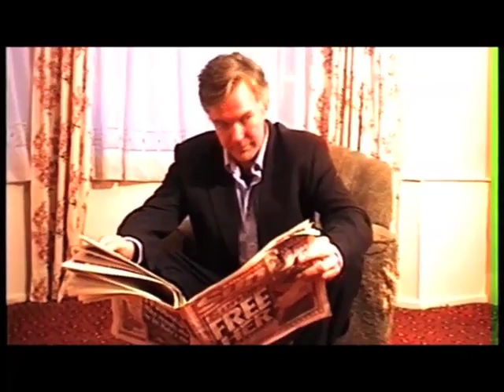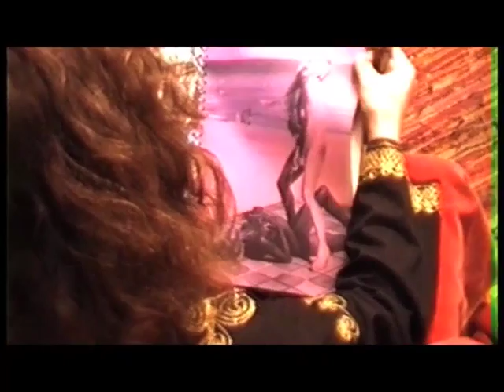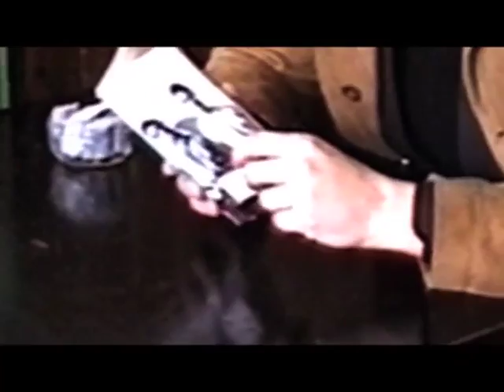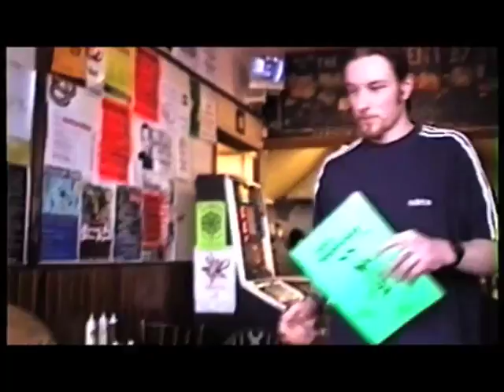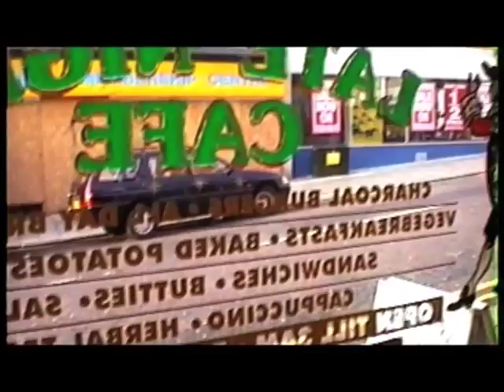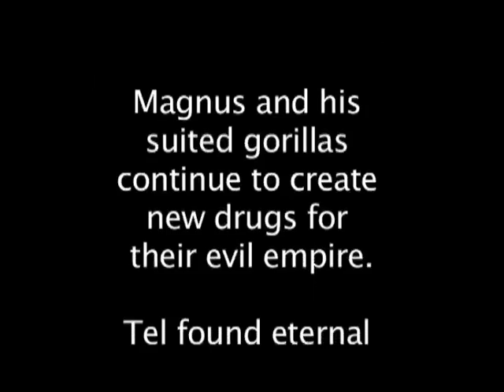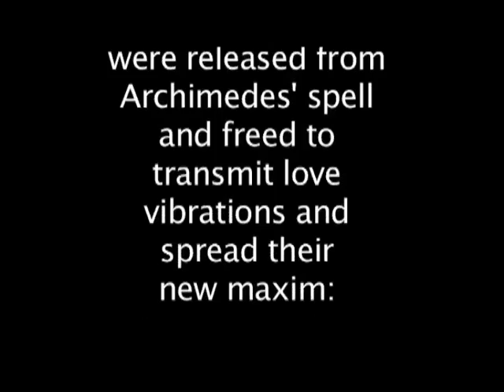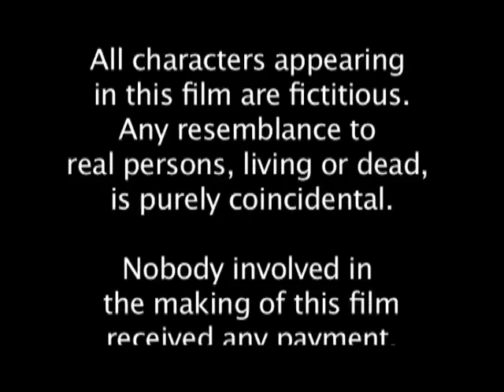The Pram Files2011 - YouTube.mov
The Pram Files.  The cult movie of the 90s. Written and directed by Carole Allsop and John Porter. Edited by Lauentiu Huianu and Penny Allsop. Starring Simon Bishop, Jeremy King, John Porter, Terry Burgess, Carole Allsop, Penny Allsop, Sally Cannon, Judith Dynes, Simon Hayward, Simon Taylor, Andy McGuiness, Niall Chafey, Mike Parker, Kate Connolly, Malcolm Ward.